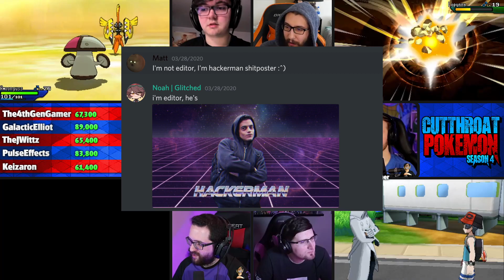IRONICALLY CRUEL TIMING... • Cutthroat Pokémon Season 4 Episode 8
Watch the next episode EARLY, RIGHT NOW by becoming a Cutthroat Patron!

✅ Nuzlocke Rules:
 - Only the first Pokemon seen on each route may be used.
 - If a Pokemon faints, it can no longer be used.

✅ Versus Rules:
 - The first player to beat the Champion WINS!
 - All players must start and finish at the same time.
 - We will play in 1-hour segments.

✅ Cutthroat Pokemon Rules:
 - Players start with 100,000 points, used in auctions to hurt the competition or to help themselves.
 - Before each 1 hour segment, there is an auction.
 - Each auction will contain 3 cards.
 - Different types of cards include:
  - Item Cards: These cards can be used on a player at ANY time in the series. If you get an item card, you can use it right away, save it for later, etc.
  - Penalty Cards: These cards must be used on a player RIGHT AWAY, and go in effect on them for the next 1 HOUR of gameplay. If a card is a PERMANENT PENALTY, then it is in effect for the ENTIRE series!

 - The Winner’s points is divided by 1,000 and given to a charity of the winners choice by the losers! (ex. Winner with 35,000 points = $35 from each losing player)

Did you think last season’s 5 Player run of Pokemon Heart Gold and Soul Silver was INSANE? Buckle up, and prepare for Cutthroat Pokemon SEASON 4 filled with INSANE TWISTS AND MORE CHAOS THAN EVER! Throughout this SAVAGE adventure, all 5 Players must fight through this Penta-Op to succeed by sabotaging the competition through the auctions presented by the auctioneer, VanderForge! Cutthroat Pokemon is a Nuzlocke Versus format that we’ve coined, and it’s one of the most HECTIC Pokemon series to date! Whether it’s speed running through the map of USUM, getting absolutely lost, or something in between, there’s so much in store to watch!

Join us as we fight our way through the Alola region in a 5 Player Pokemon Ultra Sun and Ultra Moon run like NO OTHER on YouTube!! This nail-biting, truly unique series turns all of us on each other!! Unlike other formats, like a Pokemon X Wonderlocke or a Pokemon Y Egglocke, etc. this series has a completely separate component BEFORE the ODD episodes with a fast paced auction that have SERIOUS impacts on the gameplay! How will the players face the savage opportunities presented in Cutthroat Pokemon? We’ll see in this 5-Player Nuzlocke Versus Penta-Op format!

Want more Cutthroat Pokemon USUM 5 Player Nuzlocke Versus Penta-Op MADNESS!? Let us know if you want to see more like this in the comments section below!

The Cutthroat Pokemon Penta-Op will be uploaded on The4thGenGamer’s YouTube channel EVERY SATURDAY, in 30-50 minute episodes

⏱️TIMESTAMP in the comments section below your favorite moments / best moments / funny moments so I can make a “Pokemon Penta Op Funny Moments” video from this 5 Player CRAZINESS!!

Thank you to everyone in this series for taking time out of their busy schedules for this insane project. It was a challenge to get 5 players + an auctioneer scheduled at the same time, however we made it work, so thank you to everyone taking a part of this penta op!

If you like what you see, make sure to hit that LIKE button, SUBSCRIBE for more, and hit that BELL to not miss another video like the Cutthroat Pokemon USUM 5-Player Nuzlocke Penta-Op (I know it’s a mouthful!)